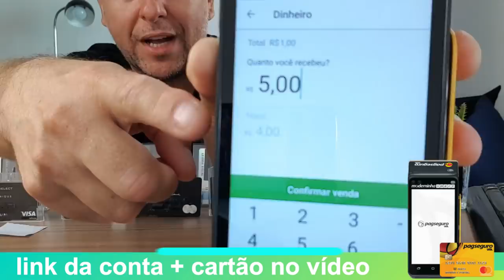💳Conta Digital Pag Seguro, Cartão Grátis, Moderninha Smart Digital👍🔝